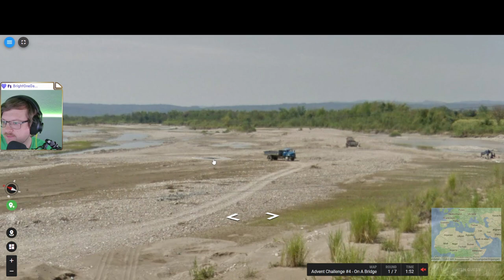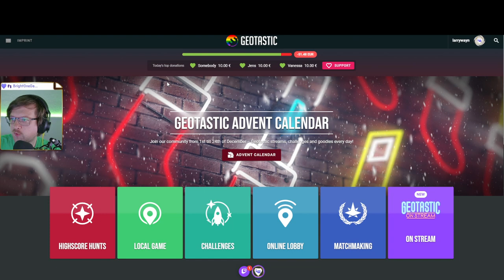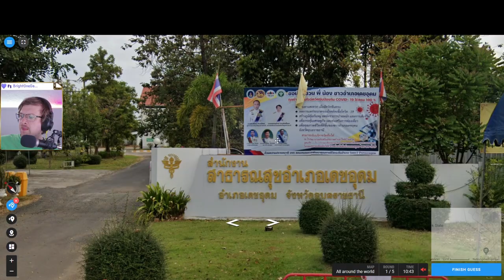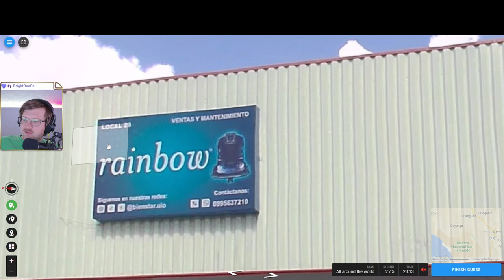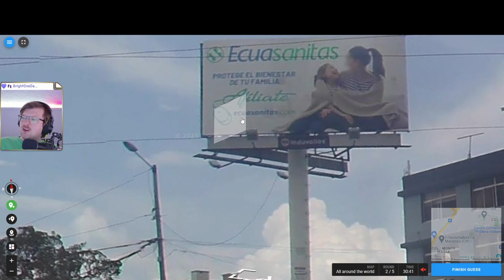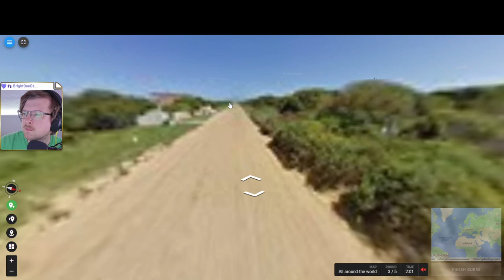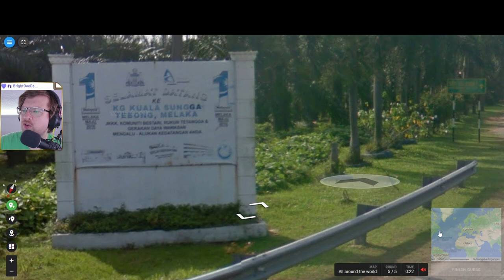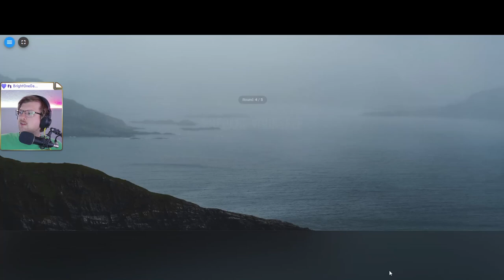💝 Geotastic 👉 Dem Ingenieure ist nichts zu schwör 🌟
In Geotastic geht es nach Malaysia, Thailand, Ecuador, Südafrika, Bolivien.
Danach werden wieder Flaggen falsch geraten und am Ende eine kleine Community Runde auf dem Weg unseren Rekord zu brechen.

🌟🌟🌟💝 Informationen 💝🌟🌟🌟

🌟🌟🌟💝 Social und Links 💝🌟🌟🌟